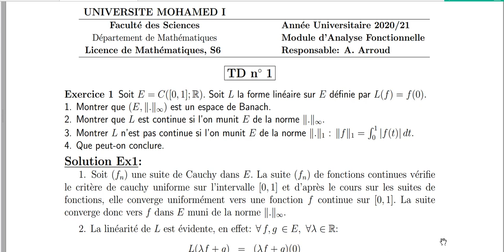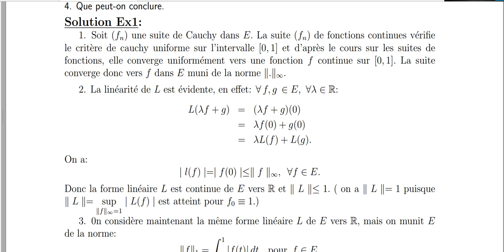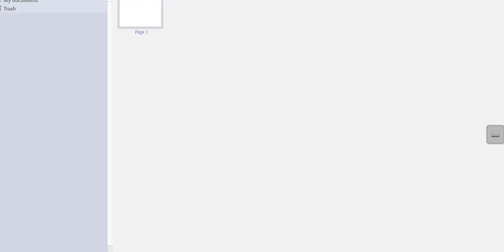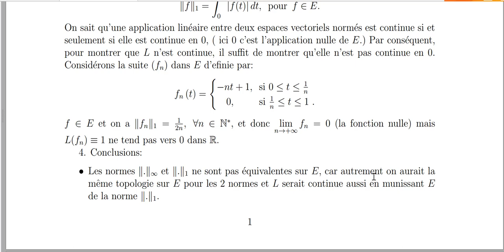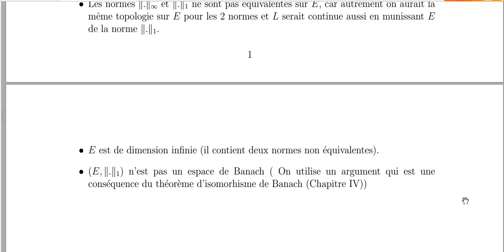Corrigé des exercices. Analyse Fonctionnelle Licence L3 , SMA. S6. TD1- 1e partie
Solution des exercices de travaux dirigés TD1 exercice 1
- E=C([0,1];IR) est un banach pour la norme  sup || . ||_(\infty)
- La forme linéaire sur E définie par  L(f)=f(0), est continue sur E muni de la norme sup
- Elle n'est pas continue si on prend la norme II . II_1 sur E définie par une intégrale
- Conclusions